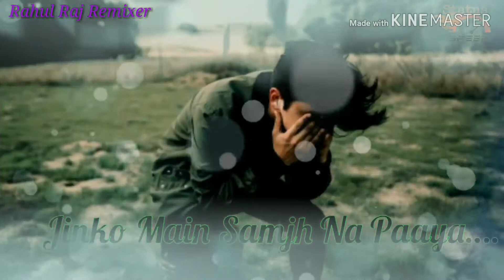👉New☝️Super❤️Love❤️Status❤️ // Bewafa Hai Tu // Rahul Raj Remixer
Rahul Mixing Mathasula
Ustad RK Status King
Rahul
           Raj
                 Remixer